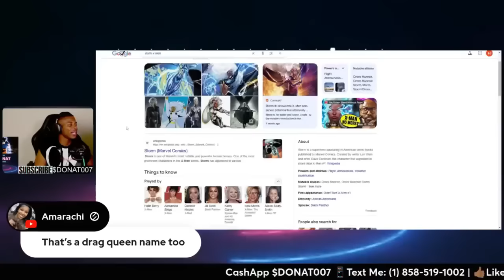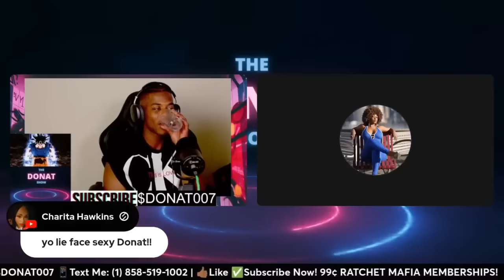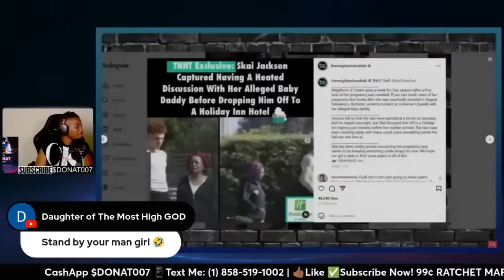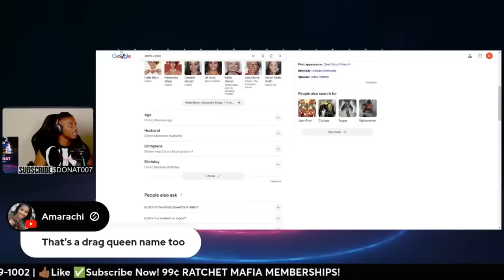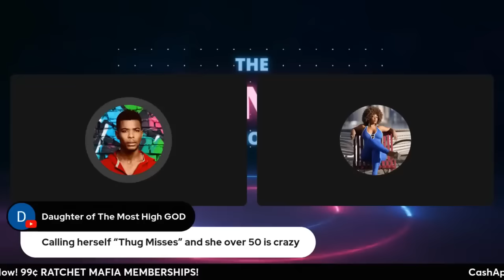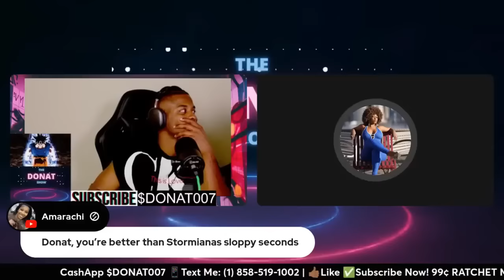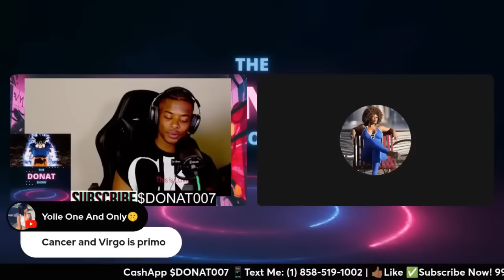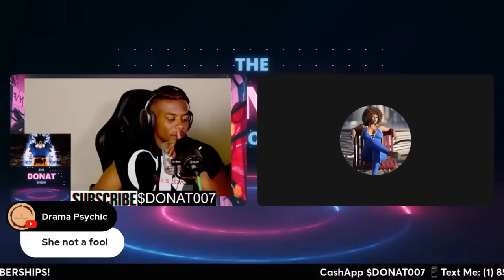Storm Monroe GAY RUMORS CONFIRMED By His Beard Love Jones!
STORM MONROE is a popular celebrity conspiracy theorist who wants to be an actor. In this video, Storm Monroe beard Love Jones CONFIRM the rumors to be true. Love Jones claim she did not enjoy Storm Monroe. Donat says he's more than capable of taking any of Storm Monroe's intimate partners despite Storm Monroe's popularity and Love Jones' refusal to acknowledge Storm Monroe as a gay man. The two become friends and may connect in Brazil.